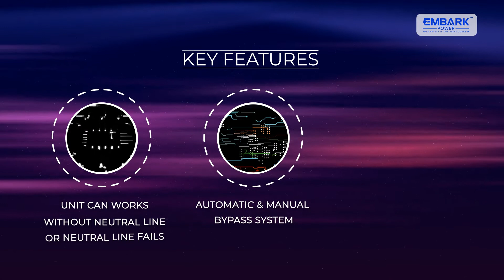EMBARK POWER PVT LTD CORPORATE VIDEO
As human civilization is being modernized day by day, electronics are rapidly replacing electrical devices in industries, offices, residences, robotics & Automotive, CNC, PLs & Drive based systems, Hospitals, Textile. However, the sophisticated electronic machines demand a high quality of power. Where there are any sudden voltage fluctuations, surges can cause a massive loss.

Welcome to Embark Power Pvt. Ltd(I). Here we come up with an ideal solution with an innovative power conditioning unit with IGBT based PWM Technology Solutions for Safer, Faster, more Efficient, and Economical Industrial Power conditioning Solutions for Precision Electronics Machines. It has the capability to instantaneously correct voltage defects, including very harmful transient surges, Spike, Electrical noise & Fluctuations correct in 20ms i.e 1 waveform.

3 KVA 1Ph - 300KVA 3Ph, voltages range +/- 20% of Magnitude +/-1% tolerance

would like to briefly introduce Embark's innovative power conditioning solutions for safer, fastest, more efficient, and sustainable industrial power solutions. Embarks advanced Power conditioning equipment systems are capable of controlling Surges, Spikes, Electrical Noises & Voltage Sags/Dips, in a distributed and redundant way, complex industrial processes, machines and high-performance production lines which are very modern and fast, ensuring the high-end machines (Driven by numerically controlled controllers), robotics or any sensitive machine; run smoothly without any tripping or logic card /drive failure or rejections on quality, because every cycle of AC voltage. Plus, as it is static in nature, it is maintenance free.

Embark's advanced Power conditioning equipment systems are based on IGBT (PWM) technology which corrects the voltage fluctuations in 20 milliseconds & trustworthy performance greatly contributing to your business’s productive growth.

As an experienced and leading Power conditioning equipment (Static Voltage Regulators) manufacturer, Embark has the latest technology and extensive industry expertise to partner with your industry, understand your needs and challenges, and develop solutions that are just right for you, today and in the future.

This Static Voltage Regulator is made by using high frequency IGBT (Insulated Gate Bi-Polar Transistors) through 20 KHz PWM inverter-based technology to maintain constant precise voltage.

EMBARK PCU unit instantaneously corrects only essential difference voltage through IGBT, to achieve 240V precise constant voltage which adds or subtracts from the main of incoming power line. The input voltage is sensed by the feedback control system through digital signal processor (DSP) and corrections are made by varying duty cycle of the PWM, during system regulation it is done electronically within 20 milliseconds without any step changes in output voltage.

Engine Architecture: This Static Voltage Regulator corrects following problems within 20 milliseconds;
Voltage Fluctuations
Surges & Spikes
Electrical Noises
Voltage Sags/Dips
Voltage Swell
Transients Voltages

INDUSTRIES & APPLICATIONS AS BELOW;
1. RADAR  & TELECOMMUNICATION
2. SMART HOMES, OFFICES & RETAIL OUTLETS
3. PLASTIC PROCESSING
4. ROBOTICS & AUTOMATION
5. CNC
6. INFORMATION TECHNOLOGY
7. TEXTILE SPINNING, PROCESSING, KNITTING & WEAVING
8. MEDICAL & DIAGNOSTICS